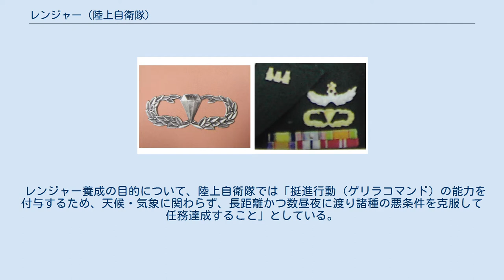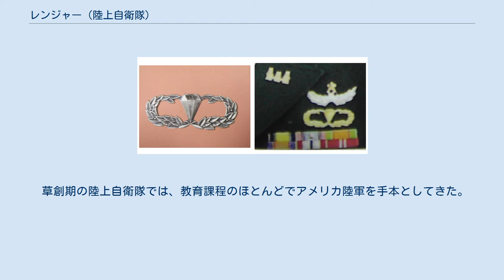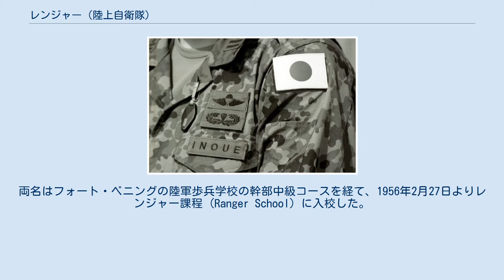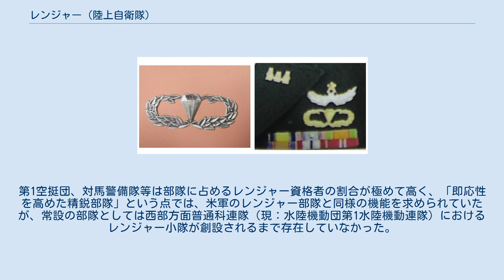レンジャー (陸上自衛隊)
写真左：曹士が着用するレンジャー徽章。
 写真右：上から冬季遊撃徽章、レンジャー教官適任者章（レンジャー徽章と同一デザインで色は金）、防衛記念章。
襟についているのは施設科の職種徽章 陸上自衛隊におけるレンジャー（英語: Ranger）は、陸上自衛官の付加特技の一つ。
所定の課程教育を修了し、レンジャー特技の付与を受けることで、レンジャー徽章を着用できるようになる。
徽章は、「勝利」の象徴・月桂冠に囲まれた、「堅固な意思」の象徴・ダイヤモンドを意匠とする。
 レンジャー養成の目的について、陸上自衛隊では「挺進行動（ゲリラコマンド）の能力を付与するため、天候・気象に関わらず、長距離かつ数昼夜に渡り諸種の悪条件を克服して任務達成すること」としている。
従来、レンジャー課程教育を担当する教官の隊を除いて、レンジャー資格者による部隊は常設されてこなかったが、2002年の西部方面普通科連隊の発足に際してレンジャー隊員のみによる小隊が設置されており、同小隊員は特殊作戦隊員と規定された。
 空挺レンジャーの井上3佐。
2005年4月、イラクのバグダッドにて（海外派遣勤務者なので左腕に日章旗ワッペンがある）。
 上から空挺徽章、レンジャー徽章、個人の名札。
 レンジャーに加えて格闘、スキー、冬季遊撃、水陸両用、洋上潜入、艇長、潜水、水路潜入、空挺、自由降下（空挺FF）など複数の徽章を付けた隊員も存在する。
 草創期の陸上自衛隊では、教育課程のほとんどでアメリカ陸軍を手本としてきた。
そして1955年9月、最難関のレンジャー課程を習得すべく、陸上幕僚監部第五部長（後の教育訓練部）高山信武陸将補の特命を受けて、柴田繁1尉（陸士59期）および首藤愛明2尉（陸士61期）の2名が渡米した。
両名はフォート・ベニングの陸軍歩兵学校の幹部中級コースを経て、1956年2月27日よりレンジャー課程 (Ranger School) に入校した。
陸自の乏しい外貨から派遣予算を捻出したために、レンジャー課程で求められる厳格な被服・散髪の規定を守るために苦労が伴ったが、両名とも首尾よく課程を修了した。
当時のレンジャー課程は平均年齢22歳であったのに対し、柴田1尉は30歳、首藤2尉は29歳と最年長組であったにも関わらず、過酷な課程を完遂したことから、卒業式では最前列の席が与えられ、学校長も祝辞で特に言及し、「日本に帰ったら立派なレンジャーを育ててほしい」と激励した。
 1956年5月、レンジャー徽章を与えられて帰国した柴田1尉・首藤2尉に対し、高山陸将補は、陸上自衛隊富士学校共通教育部内にレンジャー課程を設置するよう下命した。
学校長杉田一次陸将から一任された柴田1尉は首藤2尉とともに富士山麓の青木ヶ原にコースを設定し、同年10月より、まずプロトタイプとしてのレンジャー研究課程が開始された。
第一期生は第101空挺大隊からの5名を中心として計9名であった。
 1958年には研究課程から正規の課程に昇格し、定員が幹部40名・陸曹20名に拡充されるとともに、第一期生の谷脇憲司2尉のデザインにもとづきレンジャー徽章が制定された。
また同年に第101空挺大隊が第1空挺団に改編されたのにあわせて、同隊からレンジャー研究課程に参加した隊員を中心として、空挺レンジャー課程が開始された。
更に1960年2月に倶知安駐屯地で行われた普通科レンジャーによる冬季訓練を踏まえて、翌年には同地で特別戦技訓練隊が発足し、冬季レンジャーの養成が着手された。
 レンジャー課程修了者が増えて体制が整ったことから、1974年からは各普通科連隊にレンジャー部隊集合教育が開講され、陸曹・陸士はこちらでレンジャー徽章を取得できるようになった。
ただし幹部は引き続き富士学校の幹部特技課程「レンジャー」に入校する必要があるほか、教官となるためには富士学校の幹部集合教育「レンジャー教官」を修了している必要がある。
 陸上自衛隊では、レンジャー課程・教育について、実戦的環境下で段階的に与えられる困難な想定を克服して、自ら進んで難局にあたる気風を醸成し、旺盛な責任感と体力の限界においても任務を完全に達成する俯仰不屈の気力を涵養する、としている。
 “完全武装での20キロ走”を行う生徒。
伴走する青腕章の自衛官は助教。
 レンジャー教育の帰還行事 レンジャー教育を終えた隊員を迎える家族 陸曹・陸士の教育は、各連隊ないし師旅団での特技集合教育として行われている。
主に師団等隷下の普通科連隊がその年毎持ち回りで教育を担...